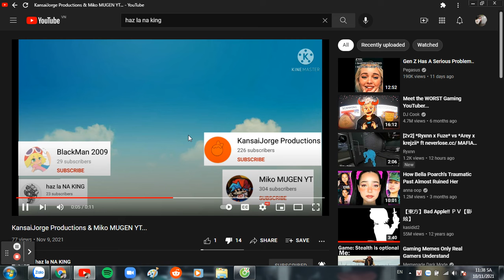ZaztheCommentaryKid: Haz la NA KING's KansaiJorge Productions and Miko Mugen Yt...(CC)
... I have no words but BOOO! to Haz la NA KING